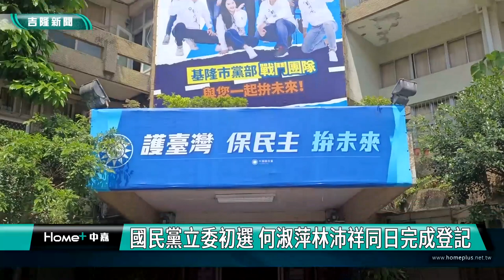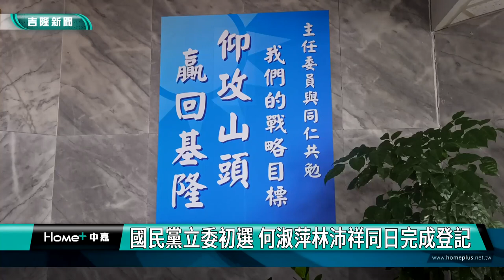基隆|何淑萍|林沛祥|國民黨立委黨內初選|登記|刀刀見骨|國民黨立委初選 何淑萍林沛祥同日完成登記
國民黨立委初選 何淑萍林沛祥同日完成登記

(中嘉吉隆新聞記者吳俊松/基隆報導)國民黨第十一屆立法委員黨內初選，從4月17日到19日一連三天接受登記，國民黨兩位最先表態的現任市議員何淑萍以及林沛祥也在18日同一天分別繳交110萬元的保證金以及作業等經費登記完成，會不會跟部分地區初選一樣殺到刀刀見骨，最後又不會團結呢？兩人都說不會！

有意代表國民黨提名參選立委選舉的現任市議員何淑萍和林沛祥在國民黨基隆市黨部前握手致意君子之爭，也各自各自說明參選立委的目的！國民黨第十一屆立法委員黨內初選，從4月17日到19日一連三天接受登記，國民黨兩位最先表態的現任市議員何淑萍以及林沛祥也在18日同一天先後分別各自繳交了110萬元的保證金以及作業費等經費正式登記完成，會不會跟部分地區初選候選人一樣殺到刀刀見骨，最後又不會團結呢？兩人都說不會！

兩個人都說目標一致為國民黨拿回基隆市這一席立委席次，而正式進入黨內初選機制，就看最後登記截止日有幾位同志登記參選，進入初選協調或是協調不成用甚麼方式做民調決定提名人選！